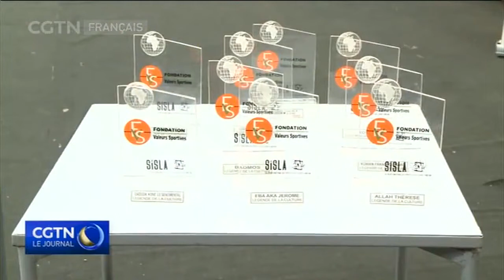Côte d'Ivoire : célébration des légendes du sport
La Côte d'Ivoire a rendu hommage aux personnalités du monde sportif et culturel qui ont marqué leur époque et qui ont porté haut le flambeau de la Côte d’Ivoire et de l’Afrique. Dénommé "la Nuit des Légendes", ce rendez-vous festif et prestigieux s’est déroulé dans la soirée du 14 Novembre 2019 à Abidjan la capitale Ivoirienne. Les détails avec notre correspondante Christina GNAHOURE à Abidjan.